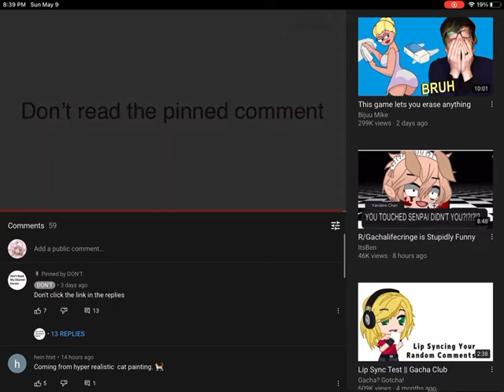So I got Rick rolled and...